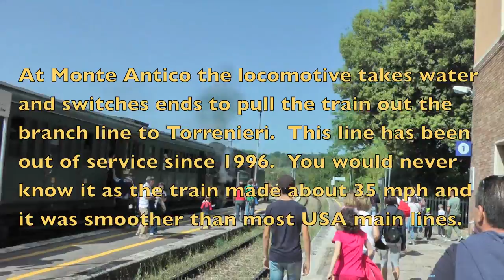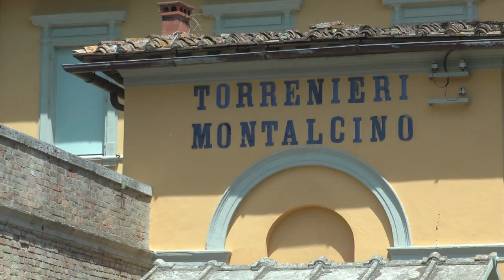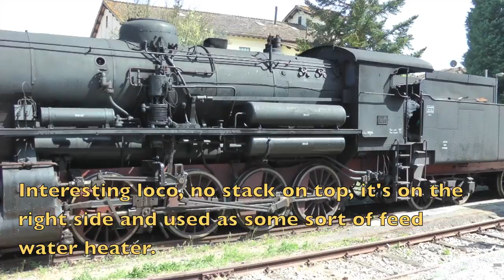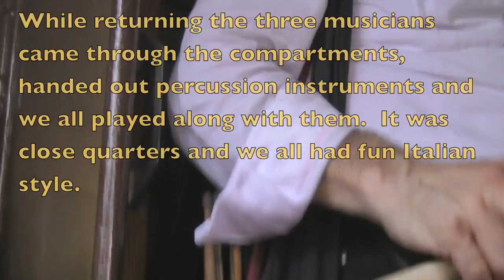Treno Natura 2015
I was probably the only railfan on this trip. This was a great steam train excursion for the locals of Tuscany.  Consequently, the photography is not from a railfan perspective but from that of the locals having fun.  Enjoy.